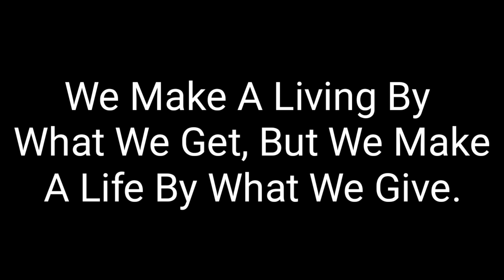Celebrating Raksha Bandhan with | poor people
I am yash mane. Due to my health problem of dangue I was not well and was admitted in hospital. I got dischaege today itself from the hospital when I got discharge and I went to the poor people living in little slum areas and I celebrated Rakhi festival with the poor people In return I gave them gifts from my side. I do this every year on the occasion of Raksha bandhan. I give gifts and help the poor people.